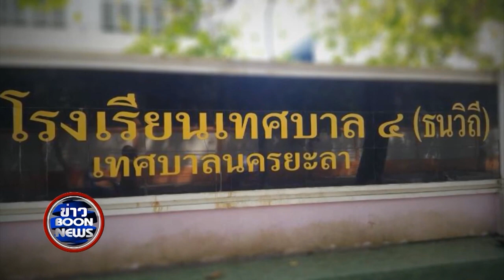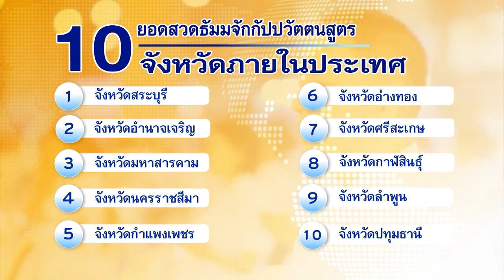สรุปข่าว Boon News 17 มิ.ย.2562